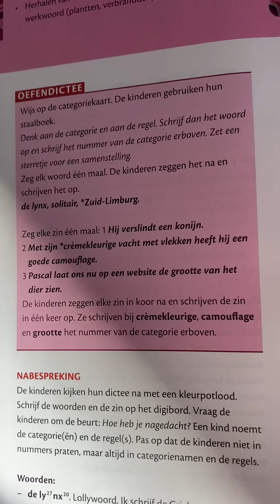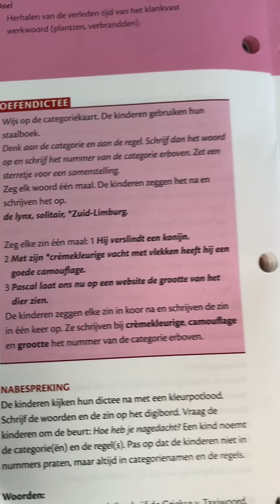Groep 8 dictee blok 7 week 3 les 1